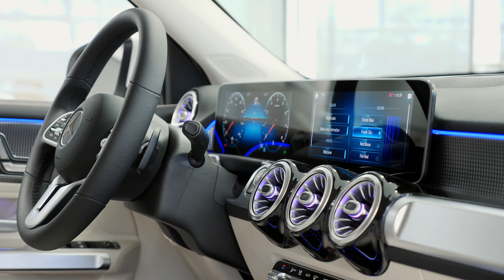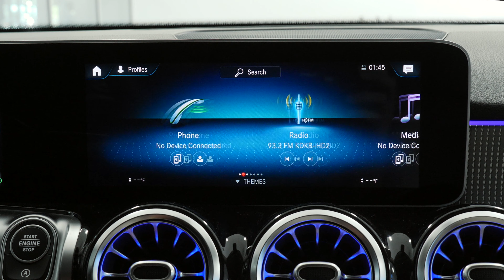2021 Mercedes-Benz GLB 250 SUV MB of Arrowhead Gilbert Phoenix Arizona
This Polar White 2021 Mercedes-Benz GLB 250 SUV with Macchiato Beige interior is proudly offered by Mercedes-Benz Of Arrowhead Mercedes dealer near North Scottsdale Arizona, MB of Arrowhead is located in Peoria Arizona.

2021 Mercedes GLB 250 SUV review chapters:
00:00 | Exterior and Engine
01:14 | Cargo and Backseat
02:08 | Passenger and Driver interior
02:59 | Steering Wheel and Display
03:50 | Rear Camera

This 2021 Mercedes GLB 250 interior and exterior features from Mercedes-Benz includes: 3RD ROW SEAT 3rd Row Seat MP3 Player USB-C ADAPTER CABLE PREMIUM PACKAGE Auto-Dimming Rearview Mirror Power Folding Mirrors BEIGE HEADLINER MACCHIATO BEIGE, MB-TEX UPHOLSTERY Premium Synthetic Seats WHEELS: 18" TWIN 5-SPOKE Aluminum Wheels SPIRAL LOOK TRIM Woodgrain Interior Trim 64-COLOR INTERIOR AMBIENT LIGHTING GARAGE DOOR OPENER Universal Garage Door Opener WHEEL LOCKS Wheel Locks POLAR WHITE *Note - For third party subscriptions or services, please contact the dealer for more information.* Want more room? Want more style? This Mercedes-Benz GLB 250 is the vehicle for you. This is the one. Just what you've been looking for. You could keep looking, but why? You've found the perfect vehicle right here.  STK - A13124